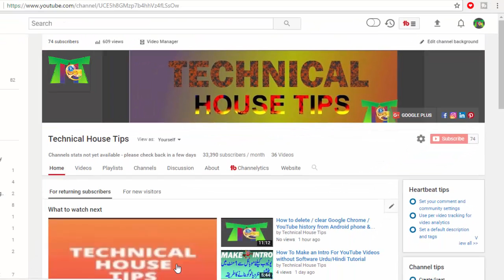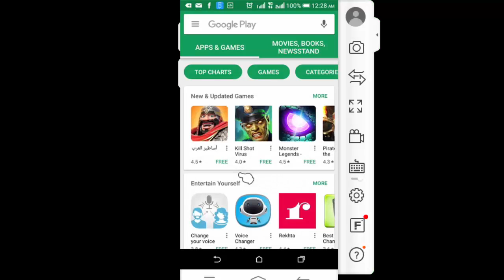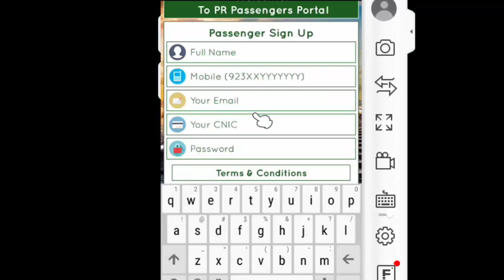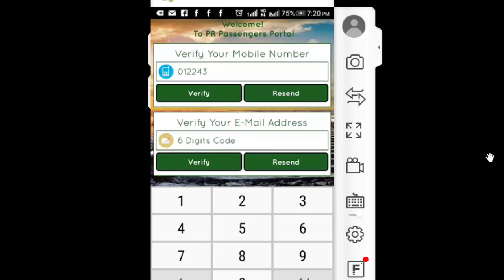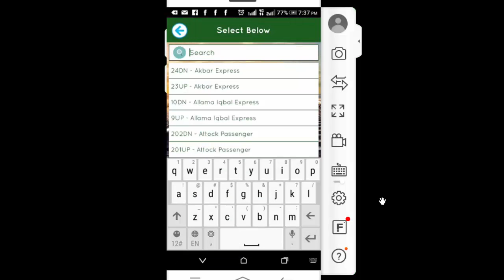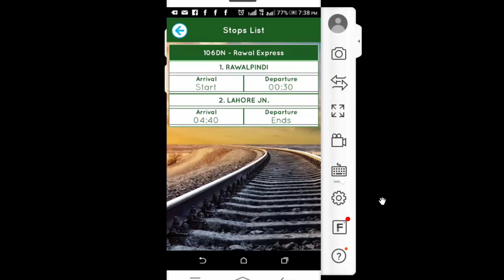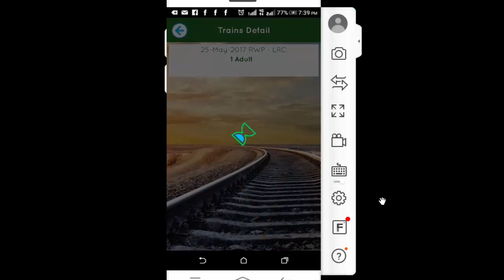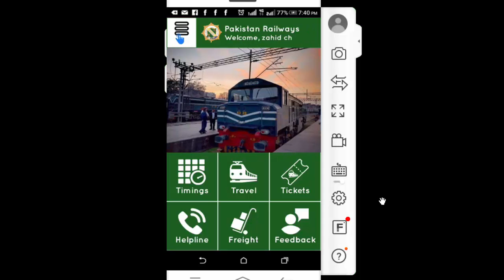How to book online Pakistan railway ticket on your mobile in urdu tutorial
Dosto agar Pakistan main app Railway ka ticket online apny mobile say book kar sakty hain to theek agar nay kar sakty to is video main hum app ko pura tareqa kar batahin gay ke app kasy apna train ka ticket mobile say book kar sakty hain,